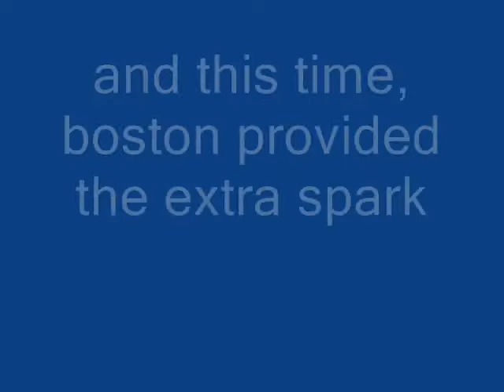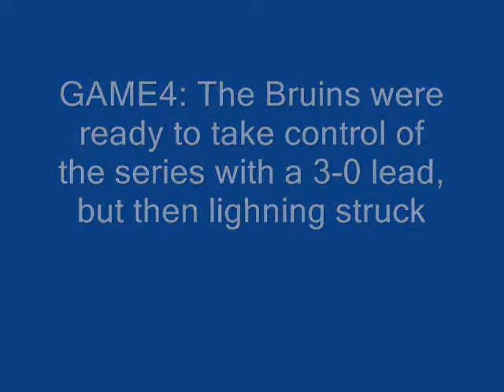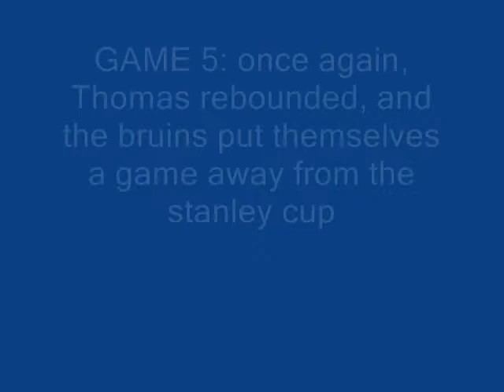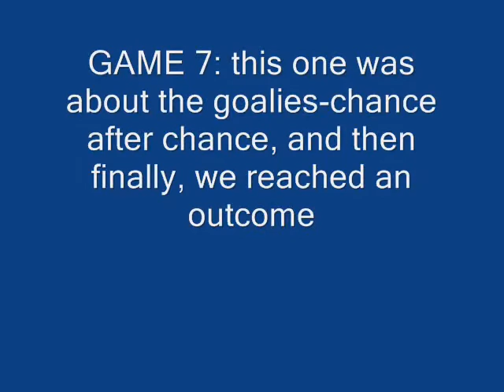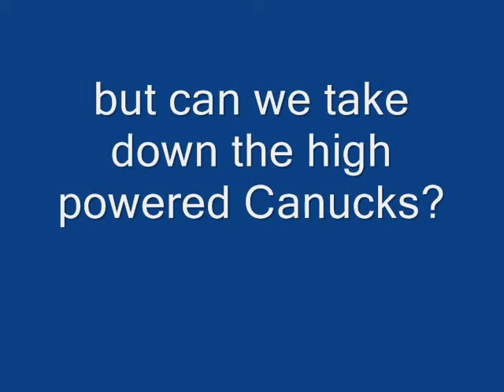bruins vs. lightning remix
for the first time since 1992, the Bruins are going to the Stanley Cup!